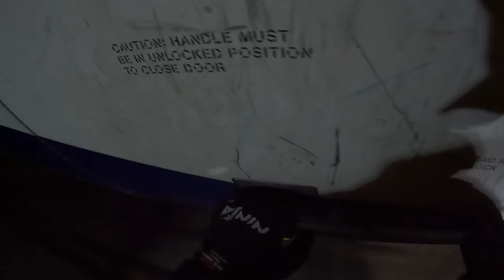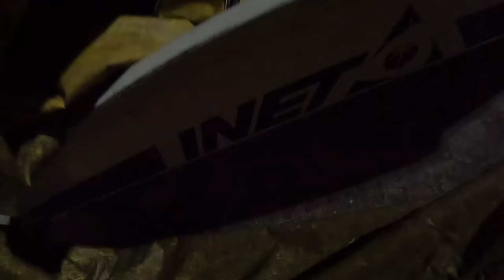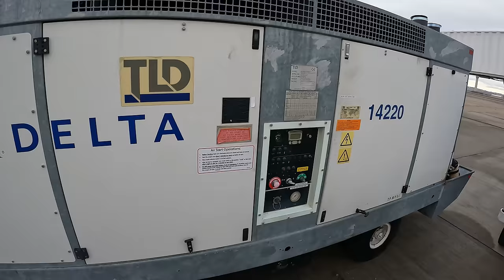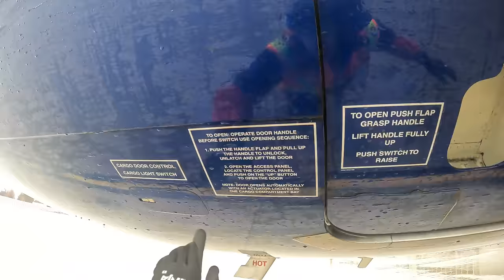A Day in The Life On The Ramp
Thank you to everyone who watched the video! Any feedback is appreciated for future videos.